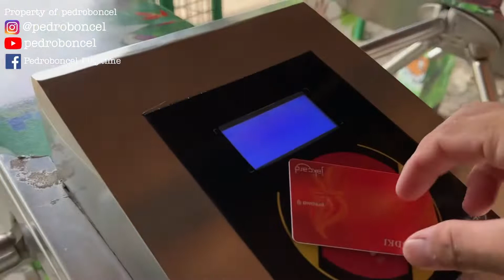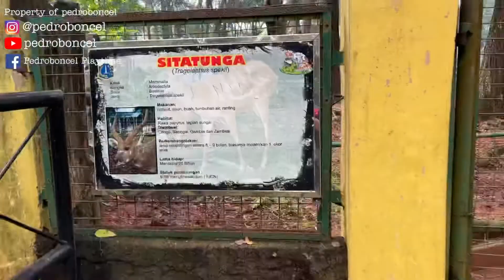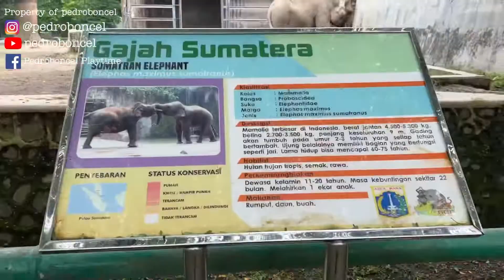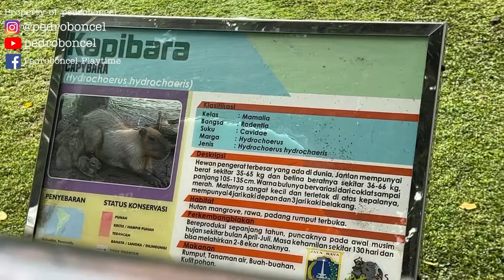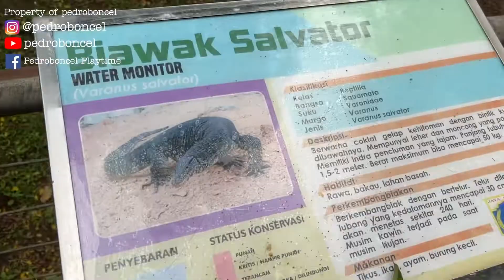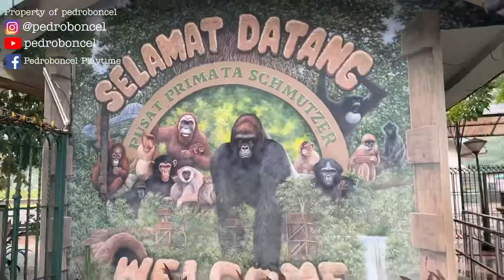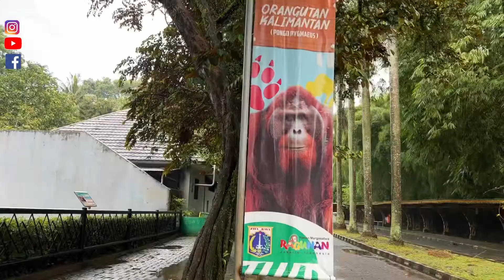KEBUN BINATANG RAGUNAN ADALAH KEBUN BINATANG TERMURAH DIDUNIA ??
Yeahhh! Kembali bersama saya!

LANGSUNG aja kalo mau tau kayak nih kebun binatang temrurah didunia, langsung aja tonton video nya sampai habisssss... semoga membantu yahhh
Dan maaf jika ada kesalahan dalam videonya, karena masih pemula..
HAPPY WATCHING!